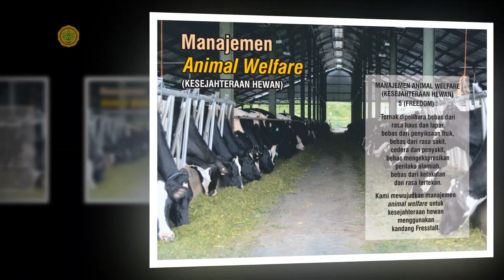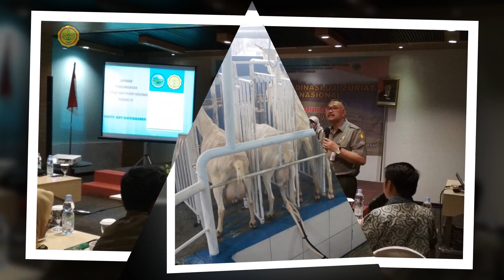Foto kegiatan di BBPTUHPT Baturraden 2018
Sapi Perah dan Kambing Perah BBPTUHPT Baturraden